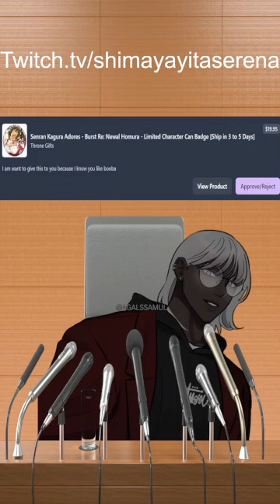The unknow gifter